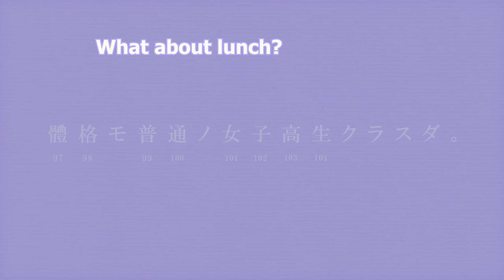How Inferno Actually Plays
NEW VIDEOS almost WEEKLY